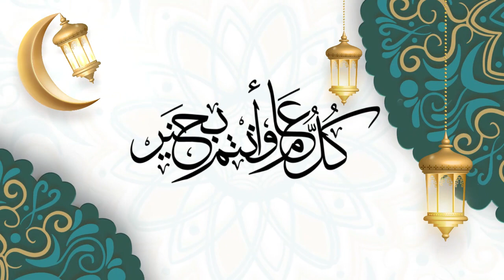Ramdan Karim (Elegantoo)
Happy Ramdan with Elegantoo
Colored UV printing
Reception card could be same design.
Invitation envelope in any color
 More paper choices are available for printing for an additional fee.
Want to see color options, paper choices, and other customization options available? Check out our CUSTOMIZING page where you can also check out our custom fonts, add-on’s & more options to make our invitation yours .
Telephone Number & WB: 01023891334